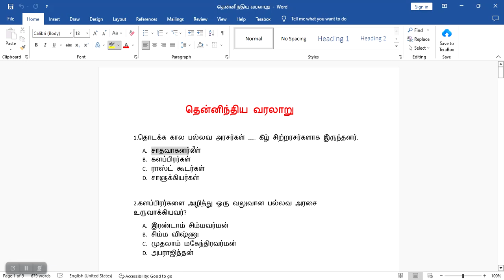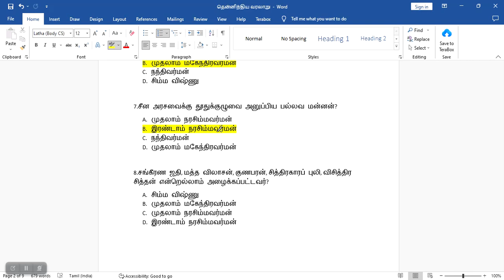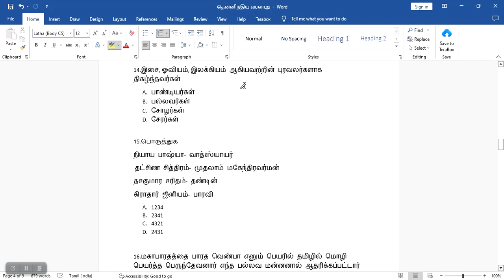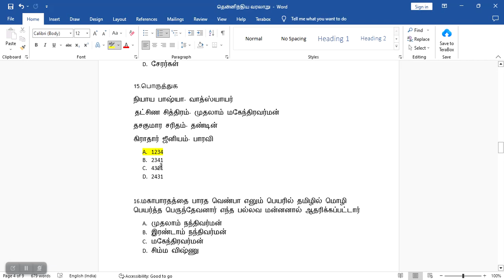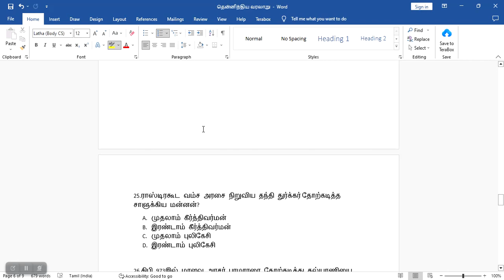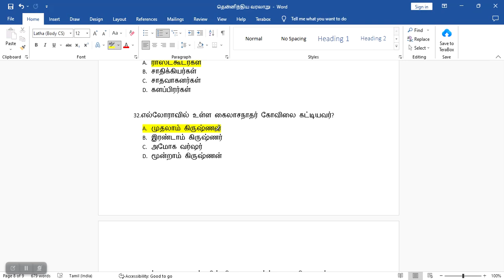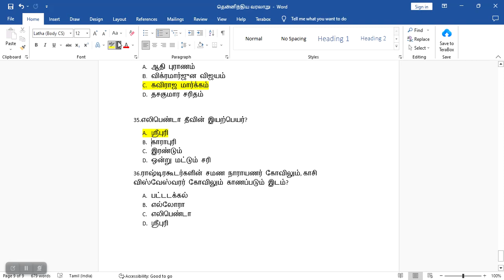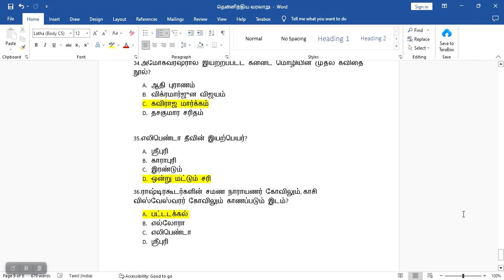BEO EXAM||தென்னிந்திய வரலாறு முக்கியமான கேள்வி பதில்கள் part-1